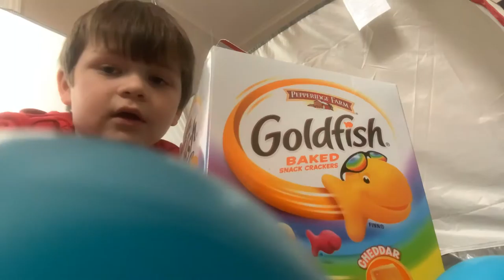We are going to spend 24 hours in the tent part one wish me luck